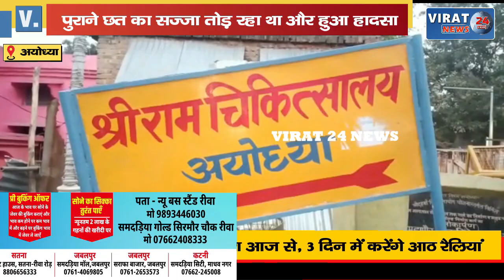अयोध्या में सज्जा तोड़ रहे मजदूर के ऊपर अचानक गिरा छज्जा देखिये फिर क्या हुआ !